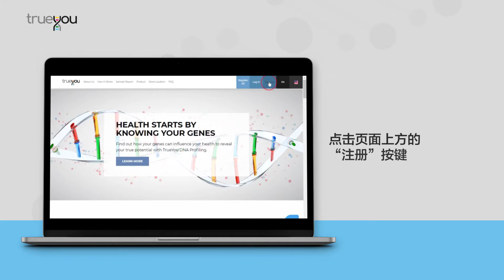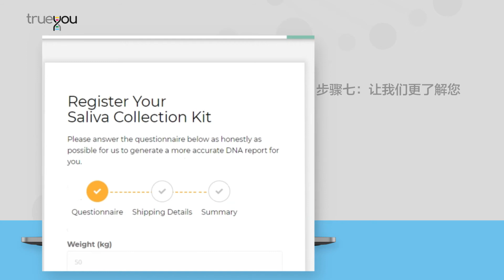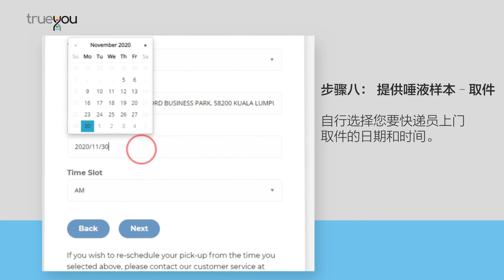如何注册TrueYou 账户